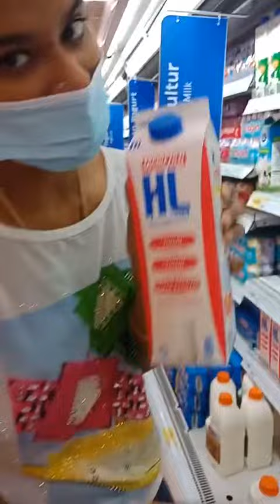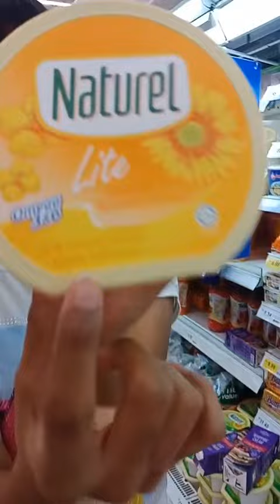Weight lose motivation for beginners 🔥 body transformation - weight lose journey